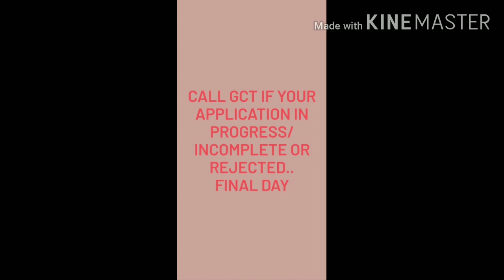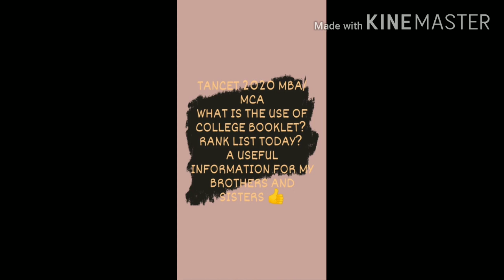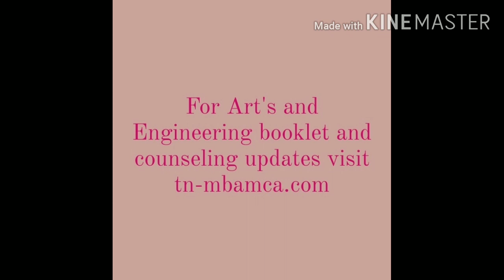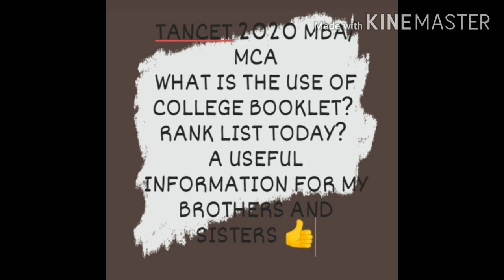TANCET 2020 |MBA/MCA COUNSELING 2020 BOOKLET RELEASED | TIME PASS WITH RAJ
If you have any doubt relates with Coimbatore surrounding MBA/MCA Fees structure, hostel fees, scholarship, loan details and other academic related information...

For admission enquiry in and around Coimbatore college contact Giriraj 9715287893 (Calls only)

For TANCET COUNSELING DOUBTS AND ADMISSION

CONTACT FOLLOWING INSTAGRAM ID

TIME PASS WITH RAJ